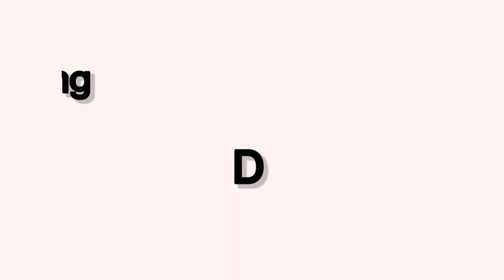Wheelie se big problem in fate bike 😲